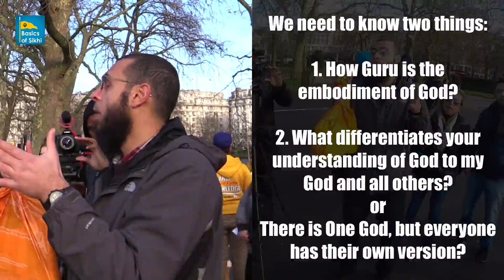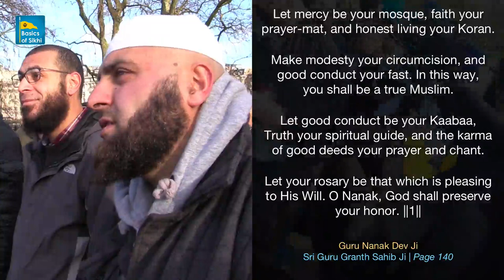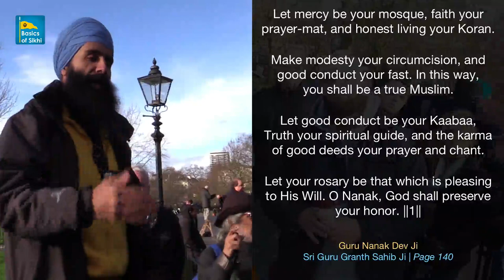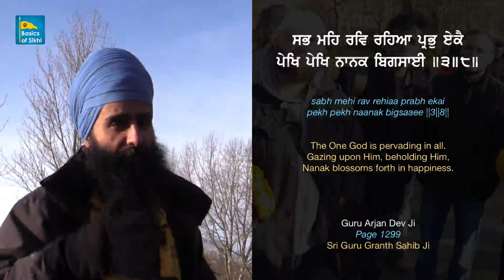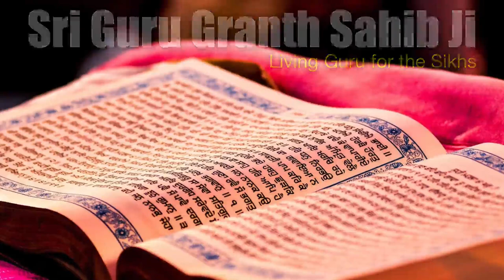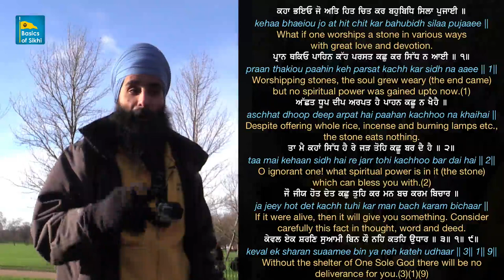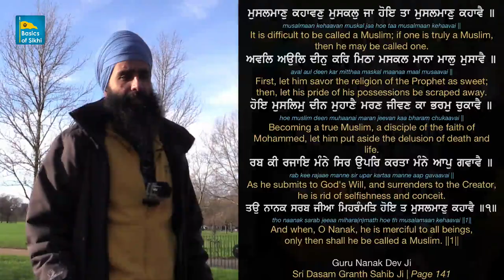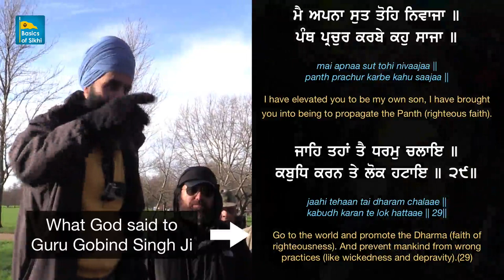"You Sikhs should become Muslim!" Sikhs @ Speakers Corner - Jan 2016 #1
Jagraj Singh and the Basics of Sikhi Sevadaars went back to Speakers Corner, Hyde Park in January 2016. Check out the first video of that day, which includes an Atheist who loves Sikhi and two Muslim brothers wanting Jagraj to be come Muslim. Watch until the end as we explain Sikhi to these Muslim brothers!

🚨🙏 Please set up a regular monthly Dasvand (donation) of just £5/$5 on our JustGiving page. It only takes 5 minutes!